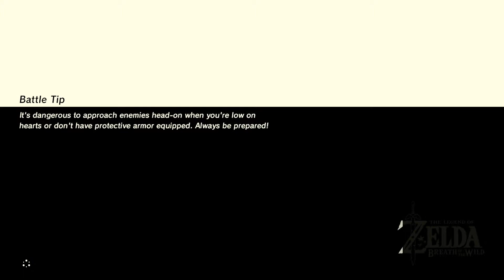Let's Play Zelda: Breath of the Wild - Part 47 - Yiga Clan Hideout, Master Kohga, and Thunder Helm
We're playing The Legend of Zelda: Breath Of The Wild and loving this epic open-world game! We infiltrate The Yiga Clan Hideout to get the Thunder Helm, fighting Master Kohga on the way!

Follow TWIOCH for more stuff!

Theme song by Alex Wooten

Outro Arranged by Nicholas Patrick

TWIOCH Logo By Jonathan Self